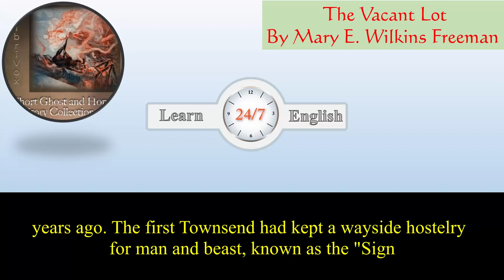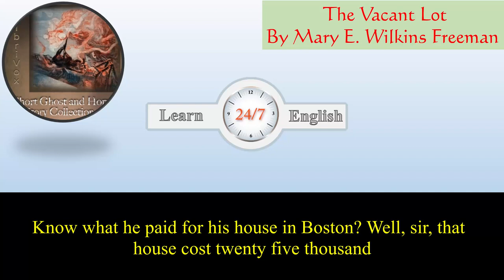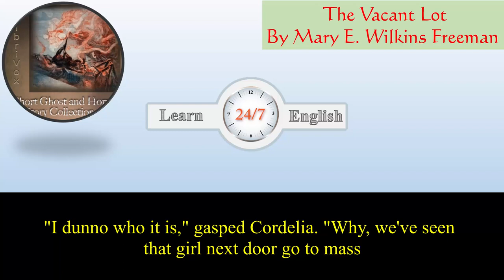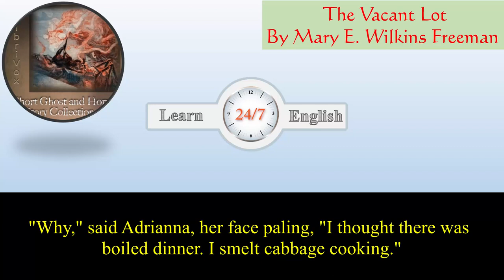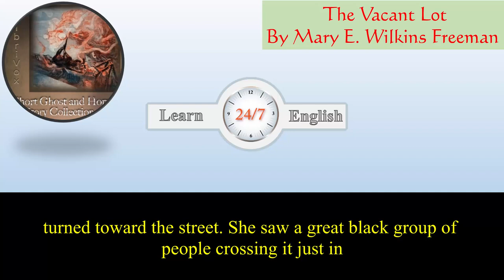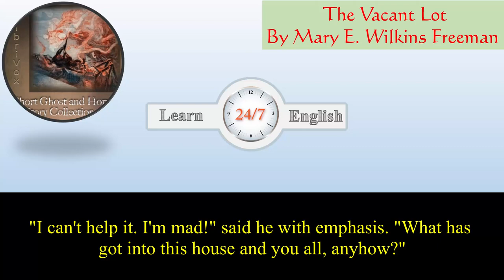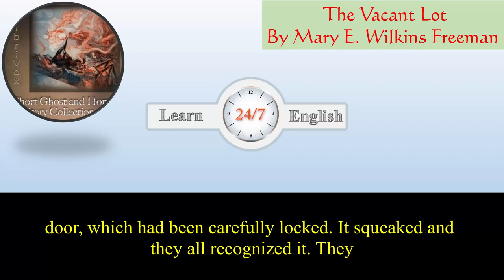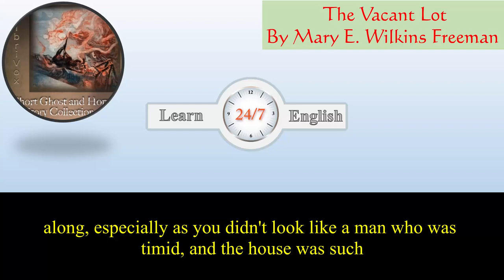Learn English Listening Skills - How to understand native English speakers Short Story 260